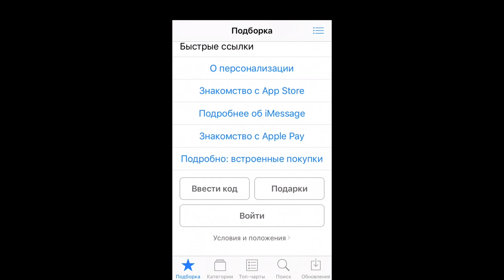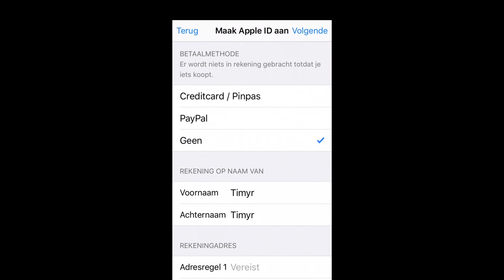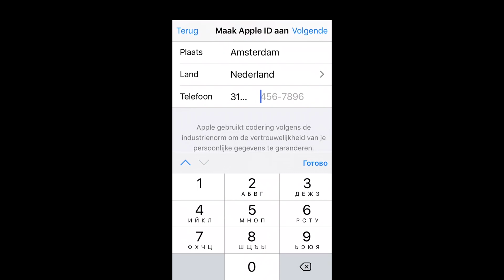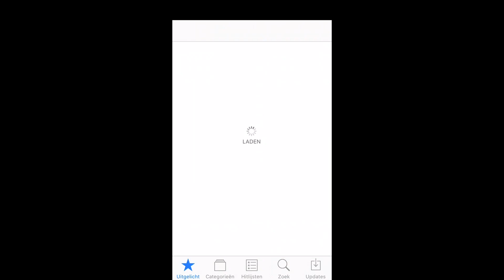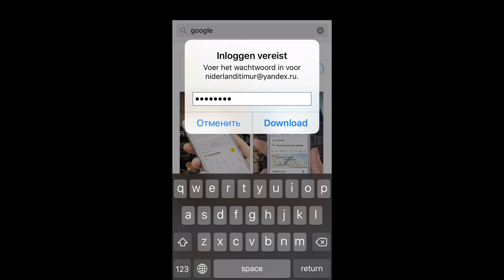Apple ID/Icloud для Нидерландов. Apple ID for the Netherlands.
➤Создаем Apple ID/Icloud для Нидерландов без способа оплаты. Я покажу вам как сделать Apple ID или Icloud для вашего устройства. Вам нужно только повторять все действия регистрации Apple ID за мной тогда у вас все получится. Пошаговая регистрация Apple ID или Icloud без формы оплаты.

➤Важные уточнения:
➤Выберите страну.

➤Заполняем данные для регистрации:

Adresregel - Utrechtsestraat 141 ;
Postcode - 1017 WE ;
Plaats - Amsterdam ;